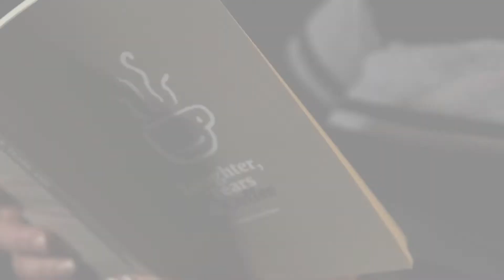Hélène Jermolajew Reads Poetry Selections From Her Book “Laughter, Tears, & Coffee.”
Writer Hélène Jermolajew reads from her poem “Antigua Guatemala,” part of her book “Laughter, Tears, & Coffee,” published by Balboa Press.

A division of Hay House, Inc., Balboa Press is a self-publishing company specializing in self-help books with a positive message. Offering a full suite of publishing, design and marketing services in partnership with Author Solutions, LLC, we are committed to empowering more authors to publish books that will, in turn, help others and our planet Earth.

To learn more about Balboa Press and claim your free publishing guide,